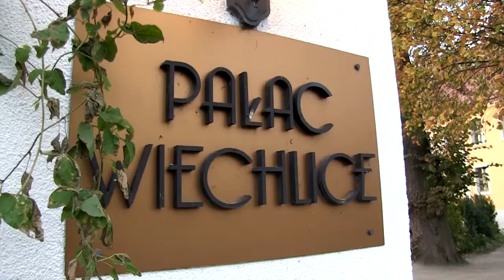Baja Inter Cars 2017 | Dąbrowski Tomasz | KTM EXC EFI - KLIP [MaxxSport]